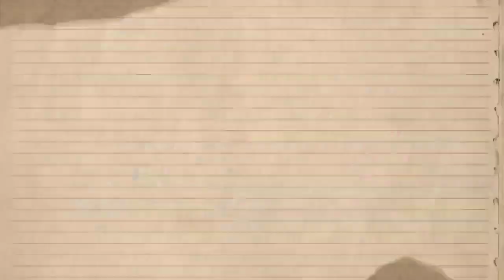KAMAY NA PANGARAP DRAMA | NAGMAMAK AWA SI MOIRA | NOVEMBER 12, 2022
MALIWANAG PA SA ARAW NAG NASAKSIHAN NI ANALYN DAHIL ANG KANYANG IDOL AY ISA PALA NIYA ITONG TIYUHIN NA WALANG IBA NA SI DOC RJ . NAG TAKA SI ANALYN DAHIL PAG NAG LALARO SILA NI DOC TANYAG AY MAPAKA GAAN DAW NANG KANYANG DIBDIB NA KAHIT MALAKI MAN DAW ITO AGAD NIYA NIYAKAP ANG KANAYANG TIYUHIN DAHIL HUMINGI ITO NANG KAPATAWARAN SA KANYA DAHIL NA DALA NIYA ITO NAPAKA HABANG PANAHON !...

ABANGAN ANG BAGONG KABANATA KAMAY NA PANGARAP DRAMA !..

MULI MARAMING SALAMAT SA PANUNUOD !..